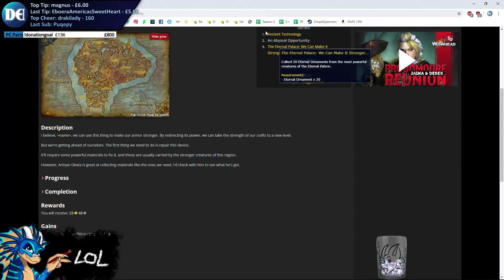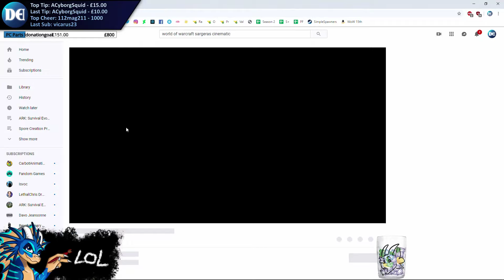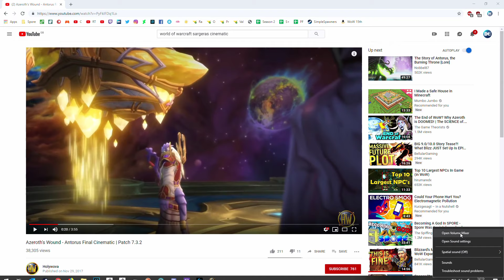WoW Dailies - THE FIRST